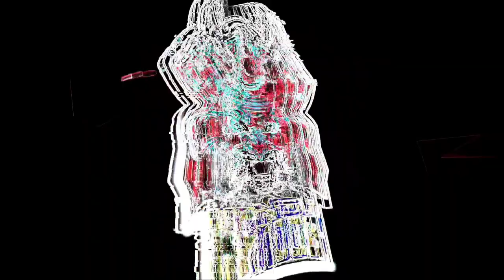How To Complete Lets Play Again Event Tamil | Free Fire New Event Tamil| Free Fire New Event Details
how to get bagpack in lets plan again event
how to complete let's plan again event free fire tamil
how to complete let's play again event
lets plan again event details
new let's play again event
how to complete let's plan again event
lets play again event
how to get let's plan again event dice
lets plan again event complete karen
free fire lets play again event
how to complete lets play again event free fire
lets play again event in free fire
how to complete let's play again event free fire
let's play again event complete kaise kare

Background  music 🎧

1. NCS (No Copyright )

Subsribers Thunai